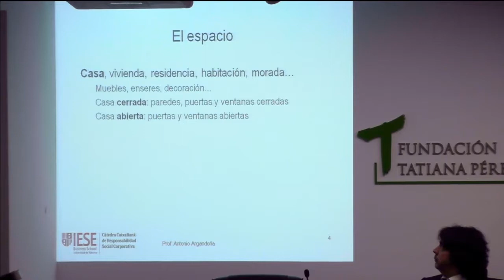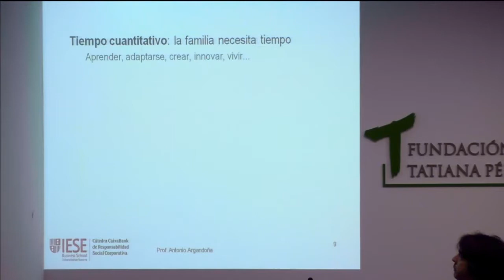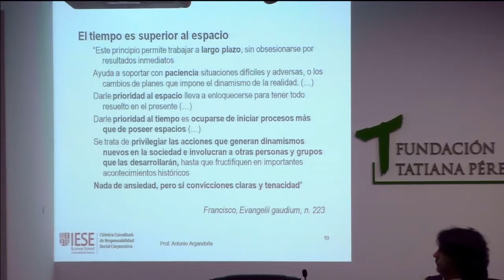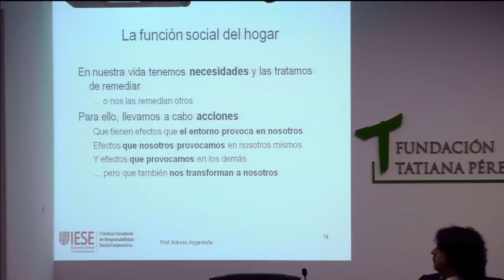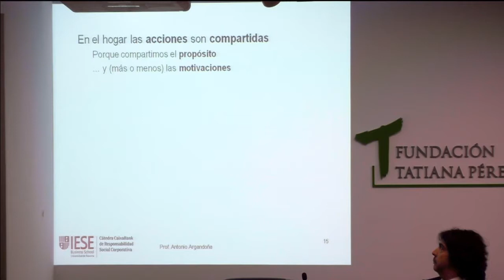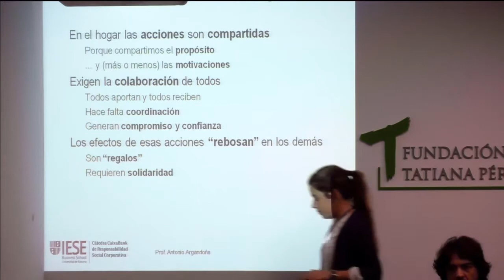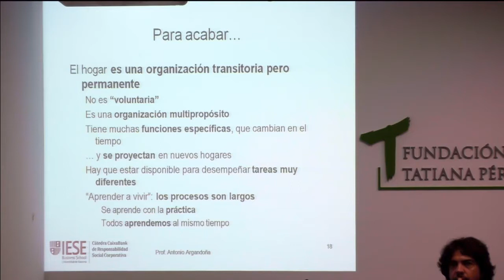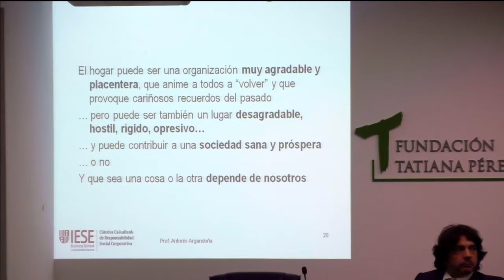VIII Lección Anual de Familia The Family Watch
VIII Lección Anual de Familia The Family Watch, que contó con la Lección Magistral  de Antonio Argandoña, Catedrático Emérito del IESE. La presidencia del acto recayó en el Secretario de Estado de Sanidad, Servicios Sociales e Igualdad, Mario Garcés. Durante el acto se entregaron los premios de Familia a las mejores campañas publicitarias para Casa Tarradellas y Loterías y Apuestas del Estado.